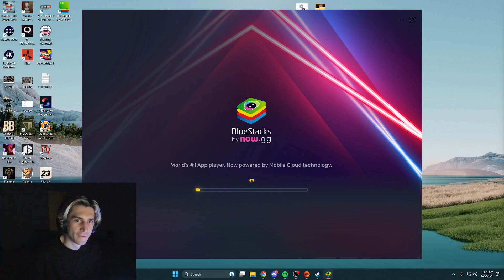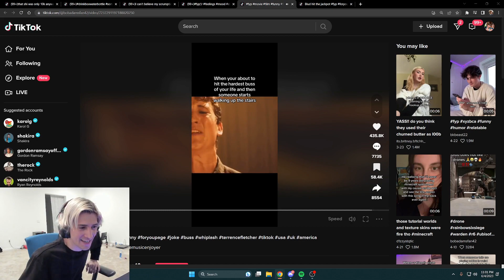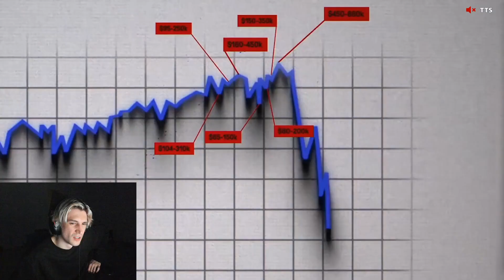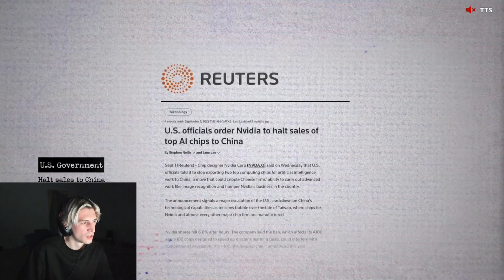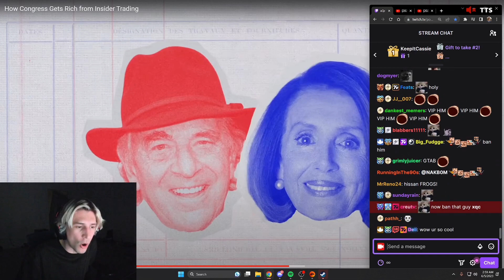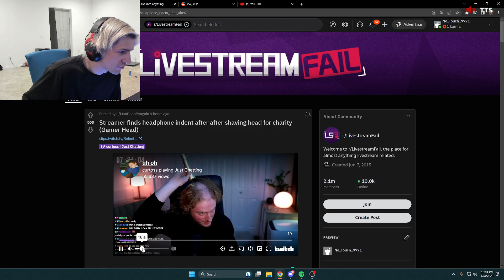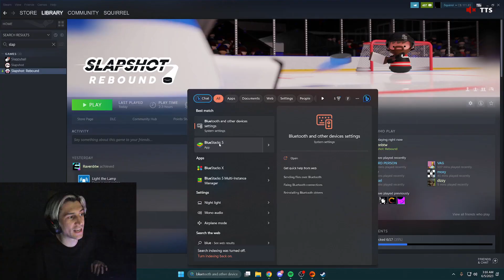it is your boy